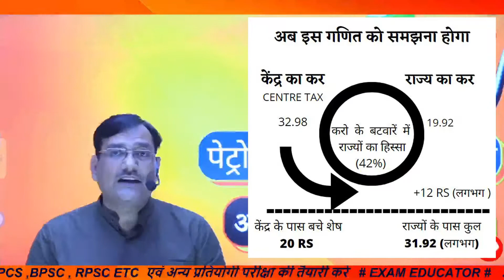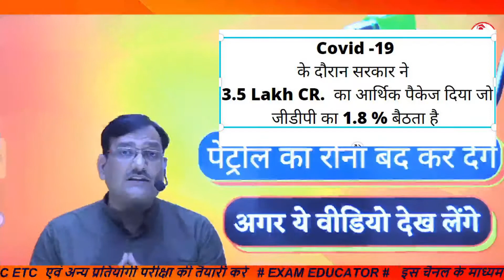पेट्रोल के कीमत इतनी तेज़ी से क्यों बाद रही है ?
इस चैनल के माध्यम से सिविल सेवा परीक्षा ,राज्य लोक सेवा आयोग,तथा राज्य स्तरीय परीक्षा के पाठ्यक्रम के लिए अध्ययन सामग्री एवं वीडियो दी जा रही है। जिसका उद्देश्य अधिक से अधिक विधार्थी परीक्षा में सफल हो सके ।

भारत में पेट्रोल और डीजल की कीमतें क्यों बढ़ रही हैं?
क्यों बढ़ रहे हैं Petrol-Diesel के Price, समझिए तेल का खेल
Fuel Price Hike: पेट्रोल-डीजल की बढ़ती कीमतों के खिलाफ जनता में रोष